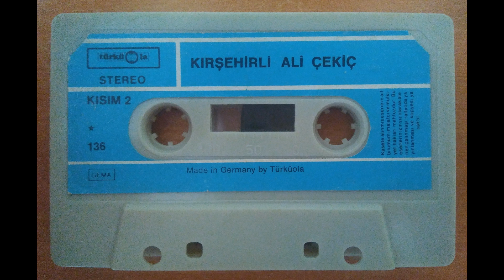Çekiç Ali - Memberi (Aman kayaları merdin merdin, türküola136)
Kaset kaydı.